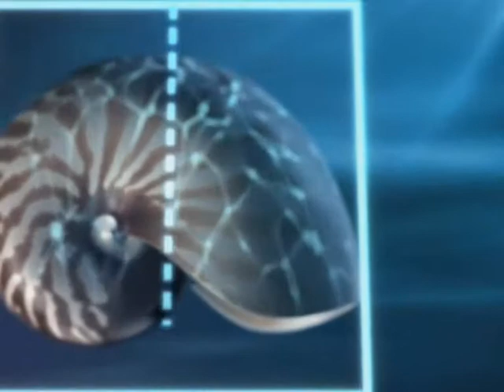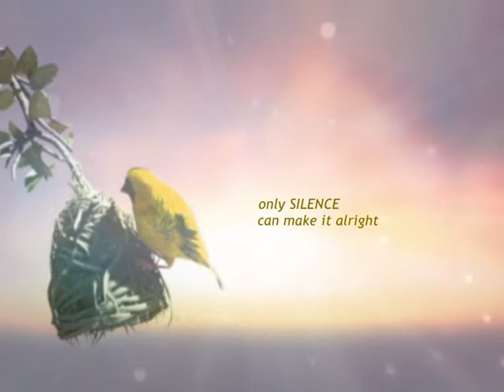Onetwo - The Theory Of Everything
Onetwo were a duo formed in 2000 by singer Claudia Brücken (Propaganda) and keyboardist/singer Paul Humphreys (Orchestral Manoeuvres in the Dark)

All Unofficial Videos may contain copyrighted material.